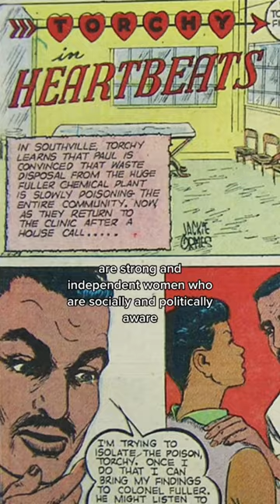The first female African American Cartoonist in History!